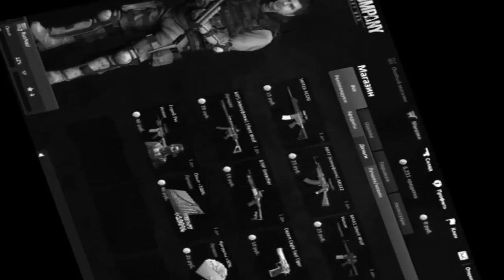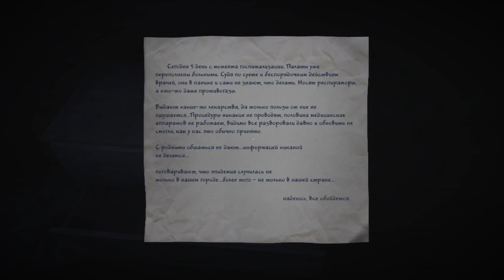35мм: Убили медведя!